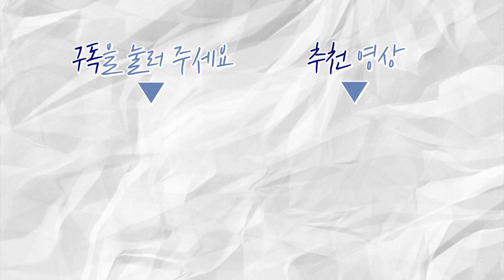(ENG cc) 북한에서 인기있는 남한 방송 프로그램은?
오늘은 북한에서 가장 인기있는 남한 방송프로그램에 대해 알려드리려고 해요!
재밌게 봐주시고 궁금한 게 있으시면 댓글 남겨주세요~^^
'구독' 버튼도 꾸욱 부탁드립니다. :) 환절기 감기 조심하세요~!